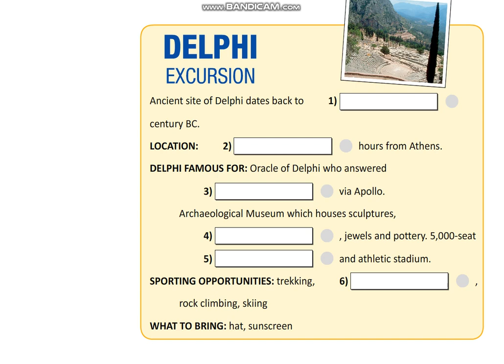EXCEL 9 for Kaz / LISTENING PRACTICE / Ex.7 p.142 / Fill in missing Information